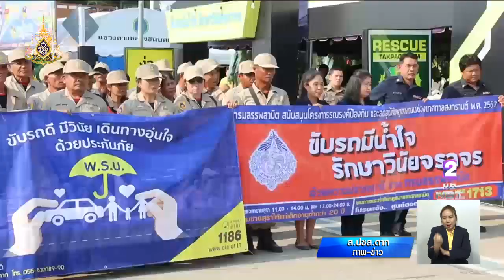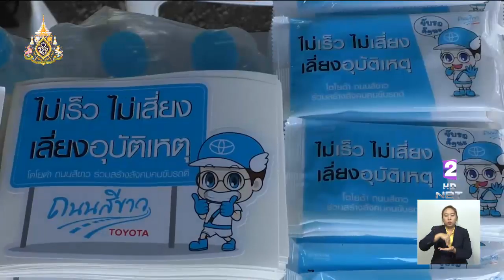ทั่วประเทศรณรงค์ลดอุบัติเหตุสงกรานต์ 11-17 เม.ย. ดื่ม-เมาไม่ขับ บังคับใช้กฎหมายเคร่งครัด